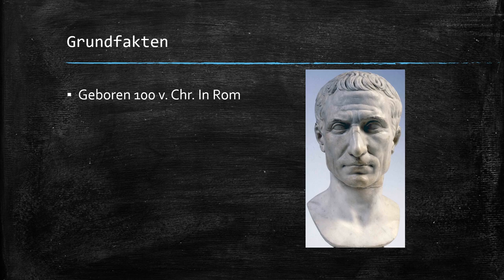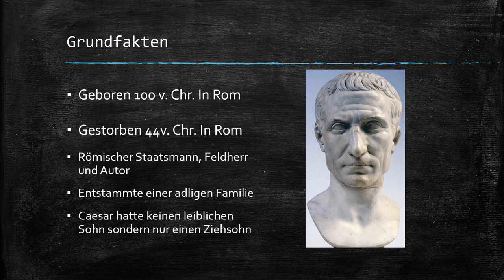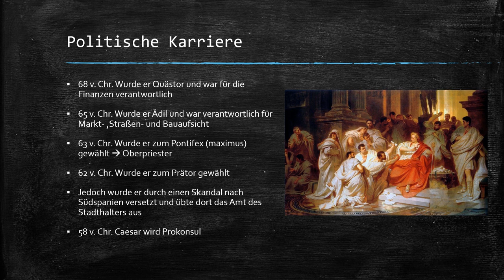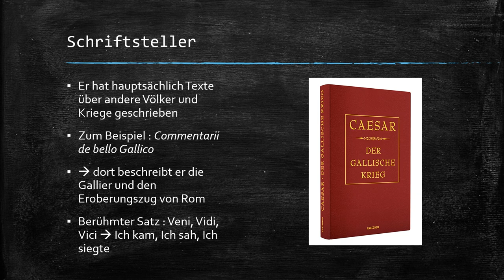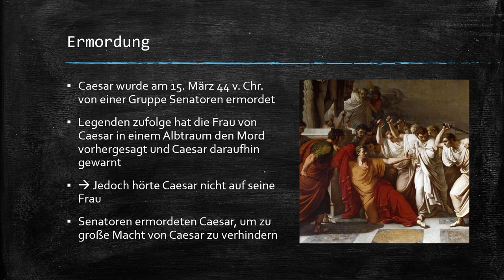Caesar Biographie !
🎉 Öffnet mich 🎉

Hallo, mein Name ist Tom und ich bin 18 Jahre alt. Auf diesem Kanal will ich euch helfen gut durch die Schulzeit zu kommen. Heute ist das Fach Deutsch auf dem Stundenplan. In dem Video beschäftige ich mich mit dem Thema. Ich hoffe euch gefällt es !